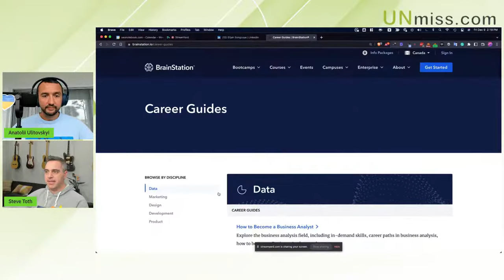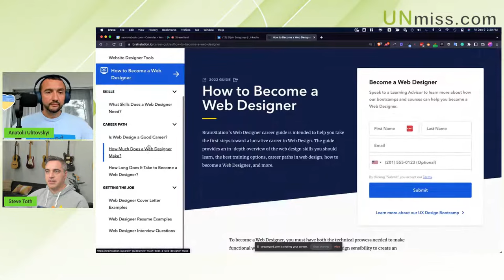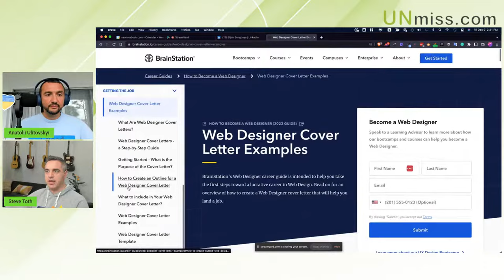SEO Strategy & Implementation with Steve Toth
Search engine optimization is the process of affecting the visibility of a website or a web page in a search engine's unpaid results—often referred to as "natural", "organic", or "earned" results.

Search engine optimization is not an exact science, and there are many ways that you can go about it. But it is important to have a strategy and to implement that strategy in order to be successful.

A good SEO strategy can help you get more organic traffic, which can then convert into sales.

There are many different factors that go into an effective SEO strategy, but there are some key points that should be at the top of your list when creating a plan for your business.

Your website needs to have high-quality content on it, so you need to make sure that your content is both engaging and relevant. You also need to make sure that all of your pages have good links pointing back to them from other websites or pages on social media, as this will help with rankings in search engines such as Google and Bing.

To implement these strategies effectively, you need to focus on improving these areas of your website first: information architecture, content quality and quantity, site speed

SEO strategy is a long-term investment that pays off in the long run. It takes time to see results, but it's worth it.

In order to implement SEO strategy, content should be optimized for search engine crawlers and human readers. The content should be well-written, informative and relevant to the user's query.

Steve Toth shares a lot of valuable insights on our podcast.

Watch or listen to the entire episode to know a lot more.